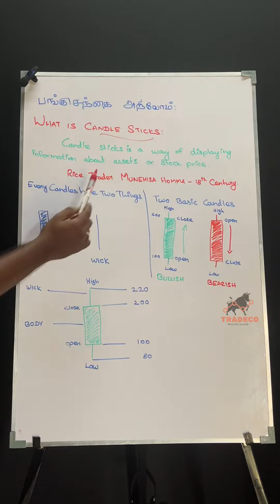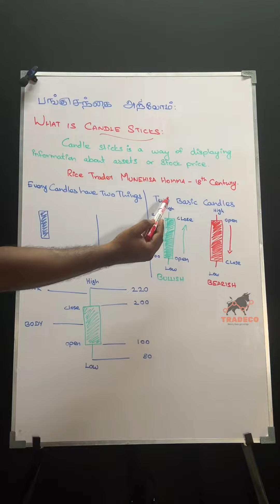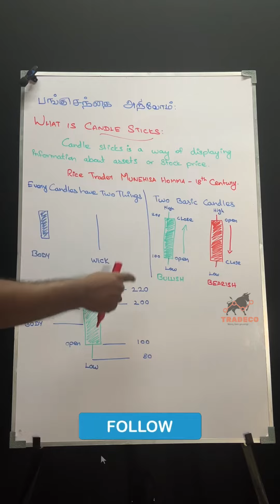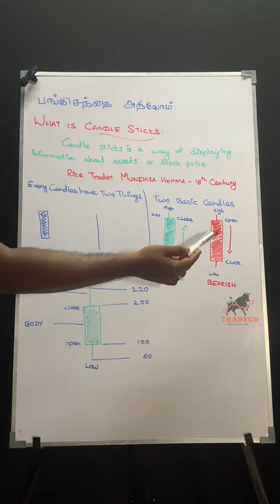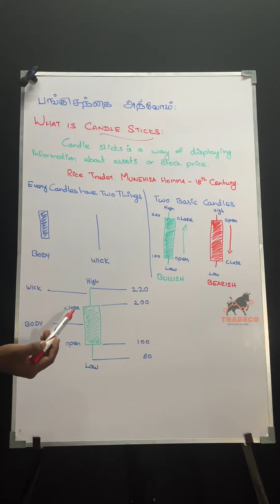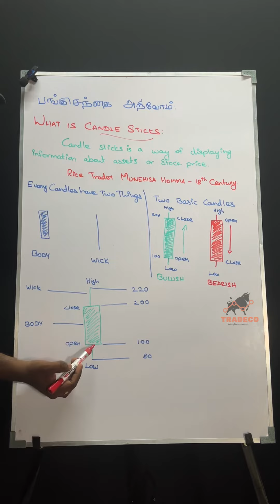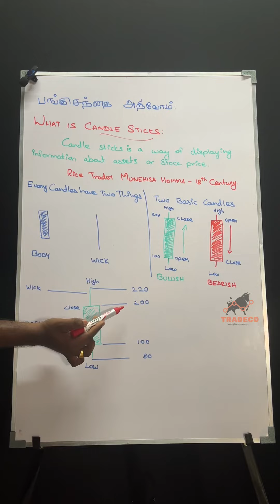பங்குசந்தை அறிவோம் - What is Candle Stick📈📊 | Let’s learn about Share market in Tamil | TradeCo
This is a purely Education based video.

Hello everyone, Hope all are doing good
If you want to learn Price action trading with most effective setups which we use in our daily life.

Especially in TAMIL. A full pledged TAMIL COURSE is here for you.

I made this course as simple as that to understand but most effective.

JOIN OUR 1st BATCH OF August Starts from 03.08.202

Day 1-5 Basics and Analysis
Day 6-10 Advanced Swing trading and Options.
Strategies and effective setups.
Day 11-15 Live trading session to teach you everything in live market.

1. Students who finished our course and join our live will be charged only 3,000/-
2. Life time community access
3. Life time Discussion Group access.
4. Life time free revision classes
5. Recording for support your timing.

Fee: 5,490/-

For the First 10 peoples 500rs additional discount also been provided.
First comes first. Hurry and Book your slots.